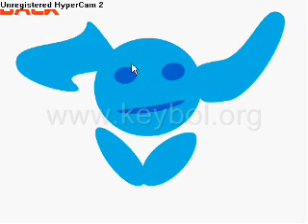cubber escape walkthrough